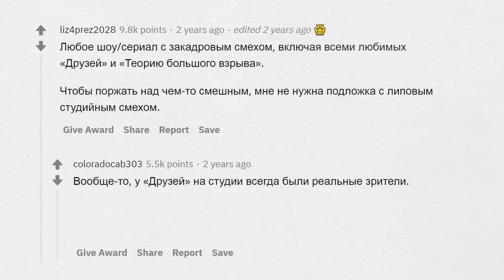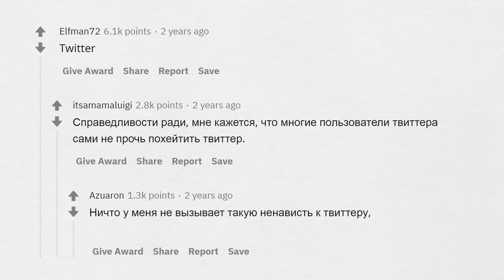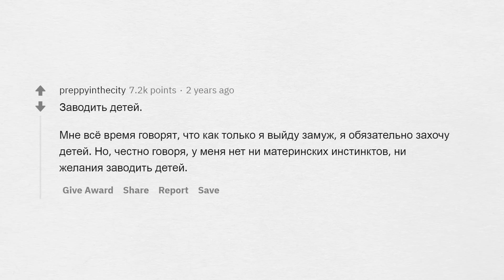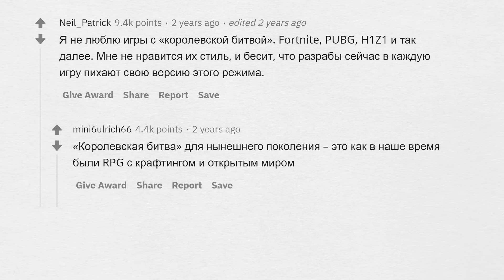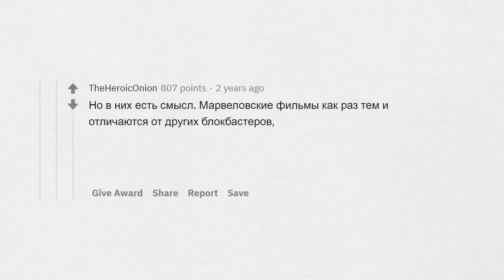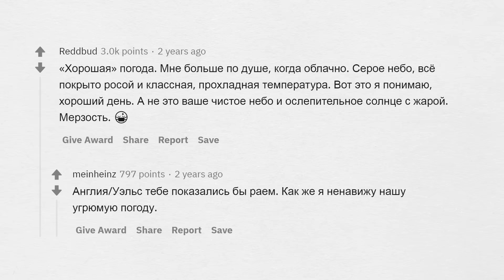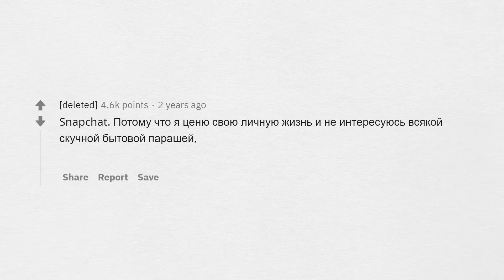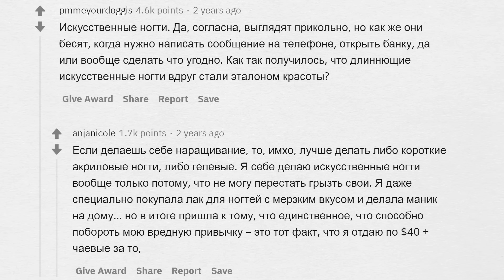ЧТО ВСЕМ НРАВИТСЯ, А ВЫ ВТАЙНЕ НЕНАВИДИТЕ?